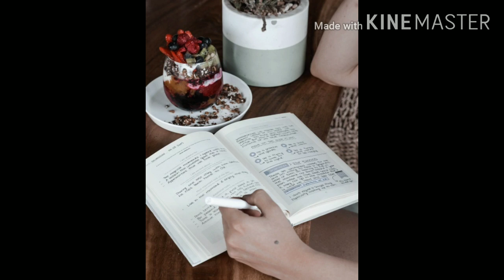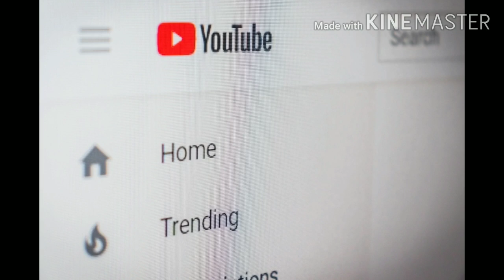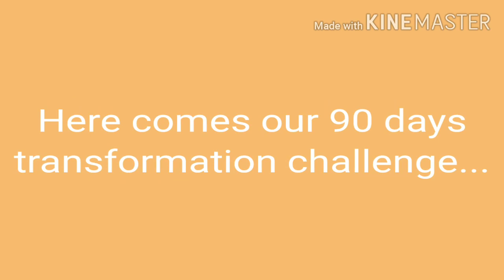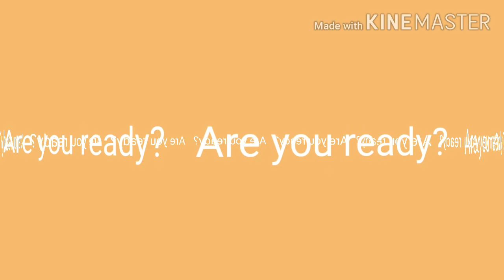The story of my Youtube journey/Youtubers corner Malayalam promotion challenge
Hi friends,  I just thought of explaining the why's and how's of my Youtube journey here. I am collaborating with "Youtubers corner Malayalam" in the promotion challenge  through this video. Hope this will be informative to you. Take care,  Love you all.